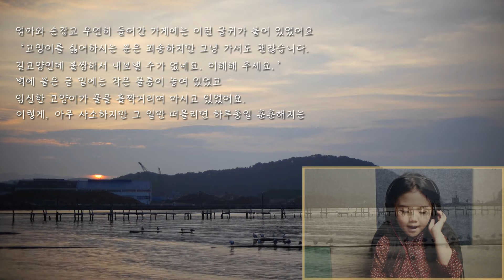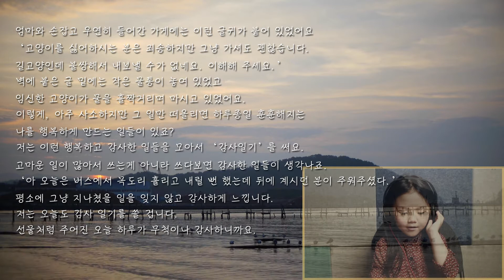연기지침서 예술편 8-13세 김다현 아역배우 연기 화술 '라디오DJ' by. 부산스타캐슬